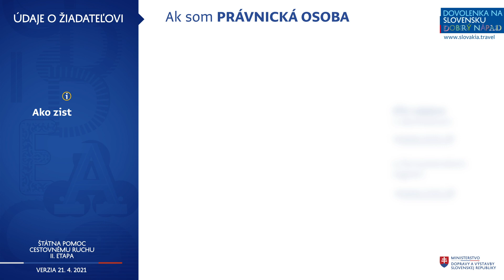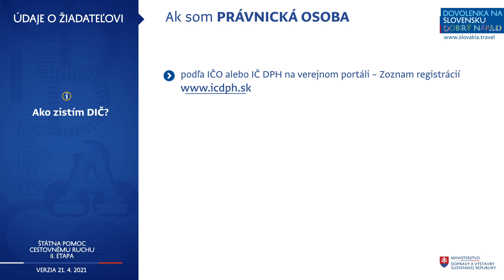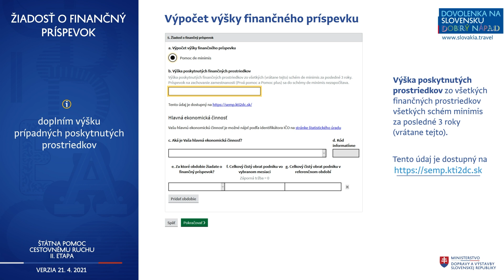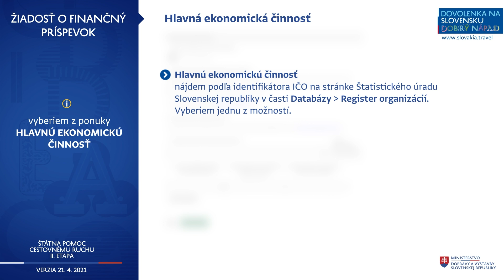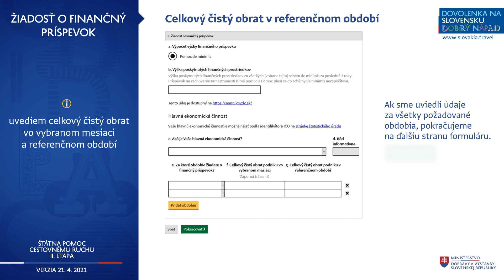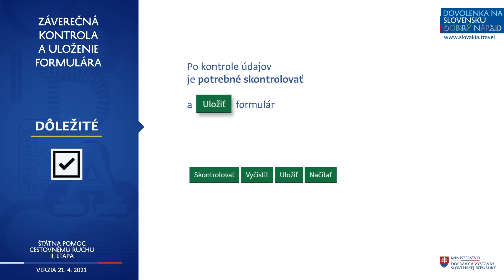Schéma štátnej pomoci cestovnému ruchu II. etapa - návod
Pozrite si video ako vyplniť žiadosť o príspevok pre II. etapu Schémy štátnej pomoci